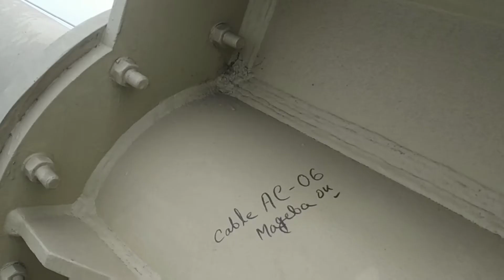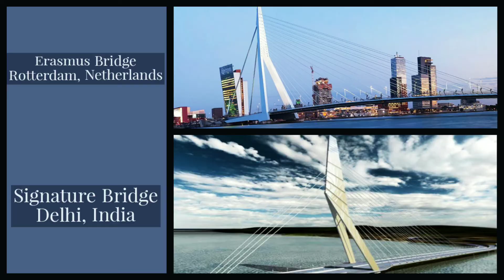Signature Bridge Delhi | India's first asymmetrical cable stayed bridge | My Architectural View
The Signature Bridge is a cantilever spar cable-stayed bridge which spans the Yamuna river at Wazirabad section, connecting Wazirabad to East Delhi. It is India's first asymmetrical cable-stayed bridge.
The signature bridge is being projected as India's first asymmetrical cable-stayed bridge, with the gesture 'namaste.'
The bridge was constructed by the Delhi Tourism and Transport Development Corporation (DTTDC) at a cost of about Rs 1518.37 crore.
The pylon of the Signature bridge is the tallest structure in Delhi and is double the height of Qutb Minar with its 154-metre high viewing box, which acts as selfie points for visitors.
Announced in 2004, the bridge missed several deadlines. It was supposed to be operational in 2010 before the Commonwealth Games but got delayed due to several issues.
Some facts -
Architect Ratan J. Batliboi - Architects Pvt Ltd, Mumbai (Architectural Advisor)
Engineering design by Schlaich Bergermann Partner, Tensa India, Construma Consultancy (Structural Design)
Wacker Neuson (Wind Tunnel Study)
IIT Roorkee (Seismic Design)
Constructed by DTTDC
(Contractors:Gammon India and Construtora Cidade)
Construction start 2010
Opened 4 November 2018
Bridge length - 564 m
Lanes - 4x2

Watch the video to enjoy some scenic shots.

My Architectural View
For more Architecture related facts.